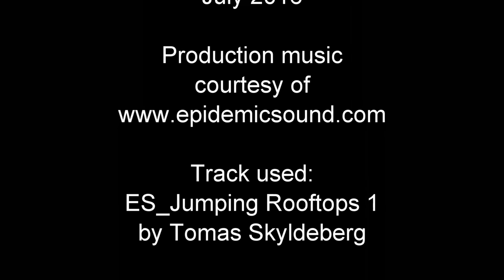Oxford, Fish in Castle Mill Stream - Fish eye view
The fish that swim in Castle Mill Stream in Oxford, England.

Filmed in July 2016 using a GoPro Hero4 Black camera, mounted on a plank of wood!